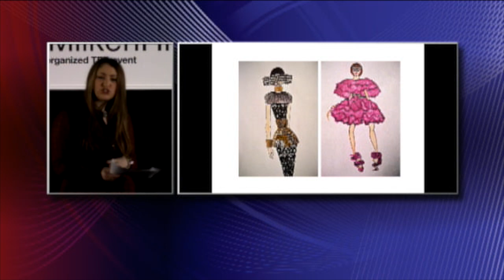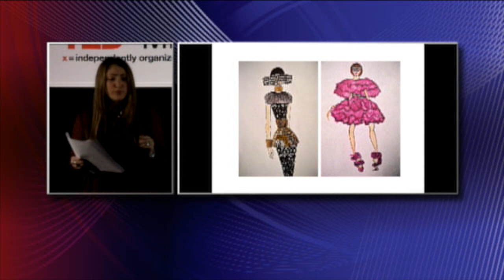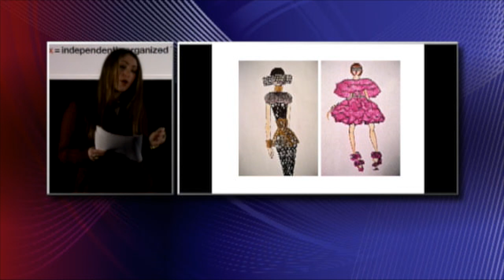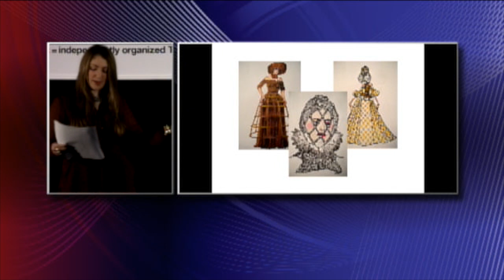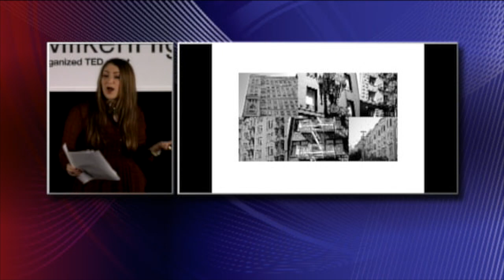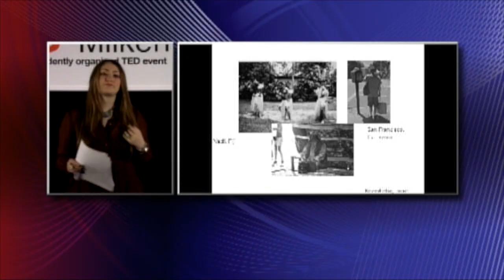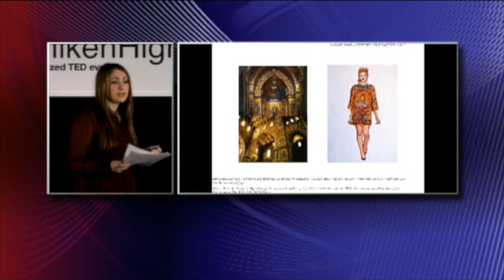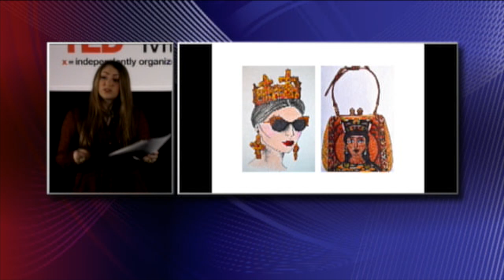Fashion at its most intimate level: Madison Levine at TEDxMilkenHighSchool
Maddy has an immense passion for fashion and a dream of one day becoming the creative editor of a high fashion magazine. She is a fashion blogger and has worked as an assistant fashion stylist. As head of the senior prom committee and the founder and president of Milken's club, "Sewing for Service," she is an ongoing contributor to the Milken community.